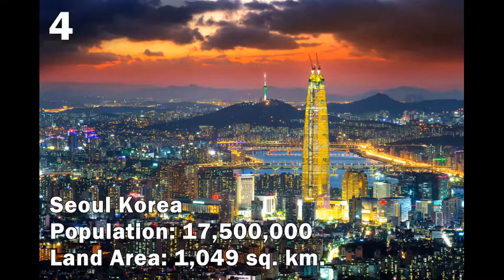The Most Populated Cities in 2018 HD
A city is a large and permanent human settlement. Cities generally have extensive systems for housing, transportation, sanitation, utilities, land use, and communication.

Delhi, India
Jakarta, Indonesia
Keihanshin, Japan
Manila, Philippines
Mexico City
Mumbai, India
Seoul Korea
Tokyo, Japan

Most Populated Cities in India.
Most Populated Cities in Indonesia.
Most Populated Cities in Japan.
Most Populated Cities in Philippines.
The Most Populated Cities in 2017.